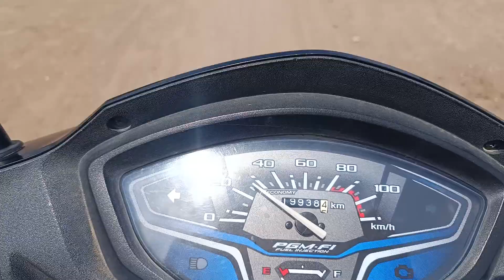है हमारा हिम्मत नगर है ☺🤝और है जय श्री हनुमान जी मंदिर 🥰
hai hamaara himmat nagar hai ☺🤝aur hai jay shree hanumaan jee mandir

Our courage is the city ☺🤝 and there is Jai Shri Hanuman Ji Temple